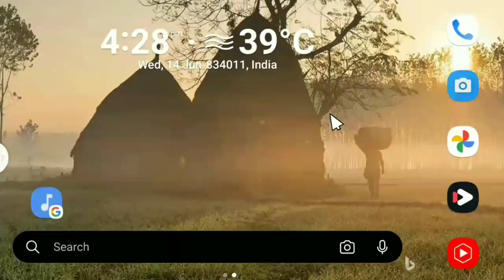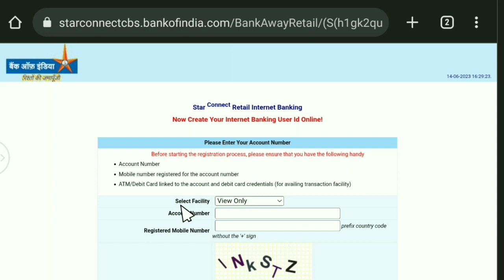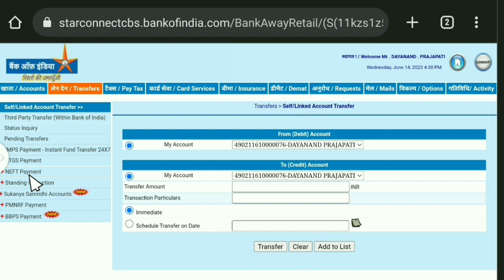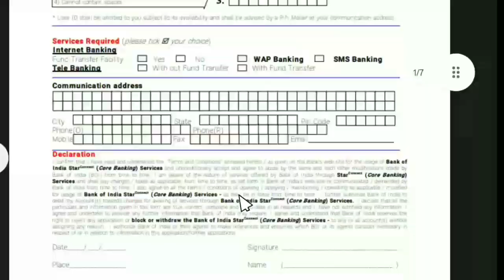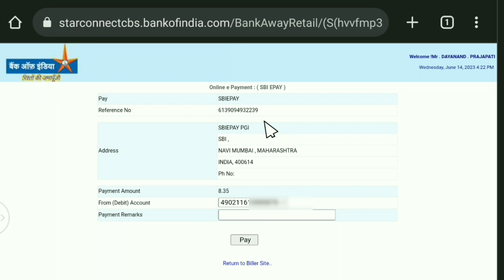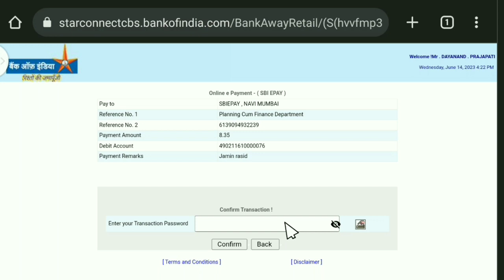Mobile se internet banking kaise karen | how to use internet banking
your Query :-

𝐑𝐞𝐦𝐞𝐦𝐛𝐞𝐫 𝐭𝐨 :

1.    Like !

3.   Share the video !

                " Dayatech Hindi "